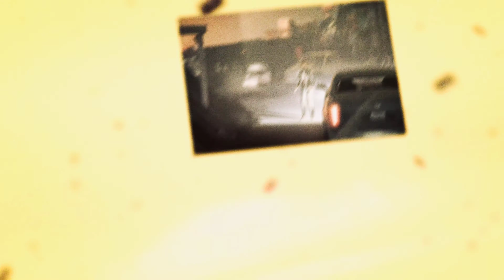Life Is Strange 16